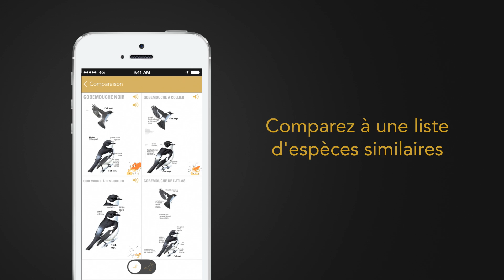Le Guide Ornitho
L'application Le Guide Ornitho combine les illustrations des plus grands naturalistes, une quantité d'informations exceptionnelle et une présentation intuitive pour créer le meilleur guide de terrain des oiseaux de France et d'Europe.